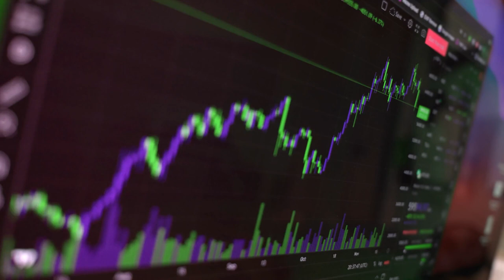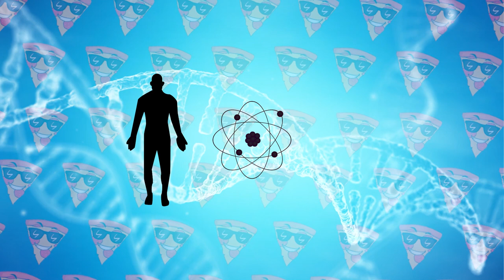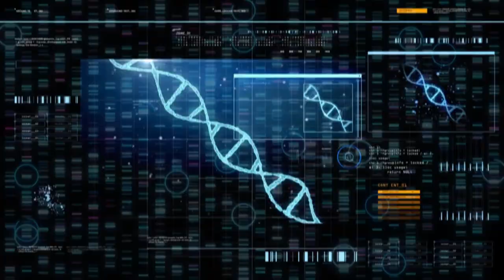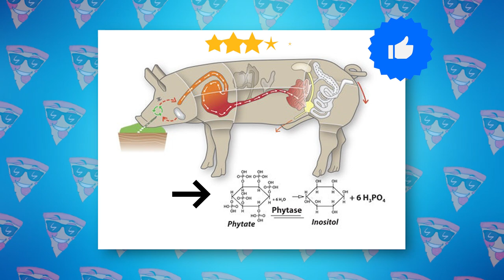Unreal Hybrid Animals Created By Scientists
Genetic engineering and the unlimited imagination of scientists work wonders. Mad scientists have already been able to create hybrids animals like a goat that gives spider webs, turn cats into werewolves, and bugs into cyborgs, and even cross human and pig! Soon you will find out what else modern science is capable of. In this episode, I'll show you the most incredible and strange hybrid animals creatures that mad scientists have created.

Video script is created by channel author.